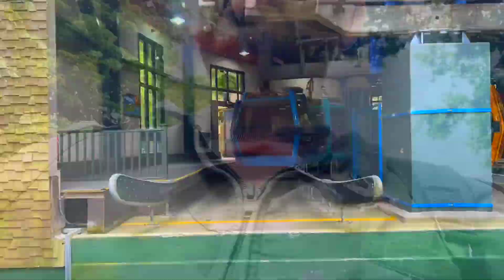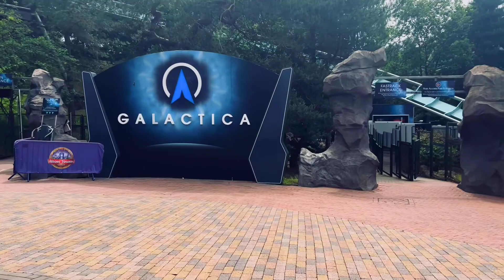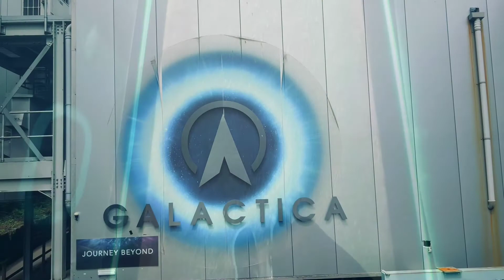Come to Alton Towers they said! You will be fine they said! WAIT TILL YOU HEAR ME!! 😳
So, my first time filming a video going to a theme park and it's also the first time I've heard myself back on a rollercoaster! Might not be doing that again! HAHA!!

👣KEEP EXPLORING THE WORLD ONE FOOTPRINT AT A TIME👣

DM on Instagram or Comment for Merch
😷 Face Masks - £10
👔 T-shirts - £20
👕 Hoodies - £35
🎒Bags - COMING SOON
💧 Water Bottles - £15
☕️Mugs - £12
👜 Tote Bags - £10
🔑 Keyring, Coasters and Magnets - £6